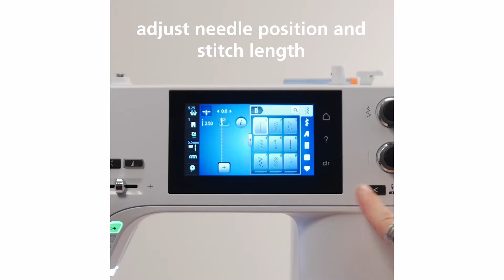How to Create Binding with the Lap Seam Foot #71 | Made to Create | WeAllSew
Lap Seam Foot #71 is a great foot to make a flat felled seam. But did you know Lap Seam Foot #71 can be used to sew on binding?

This machine binding method looks beautiful with little effort and is a great choice when time is limited. It's perfect for baby quilts, table runners and mini quilts.

Learn how to create binding with the BERNINA Lap Seam Foot #71 on the blog at WeAllSew